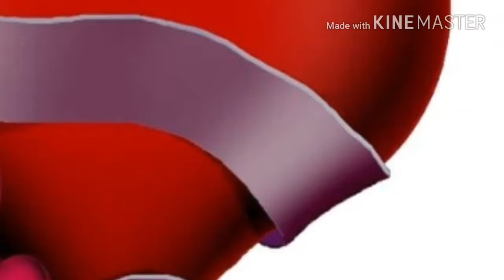يا سعود فات من الشهر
محمد البلوشي يا سعود فات من الشهر خمس وعشرين